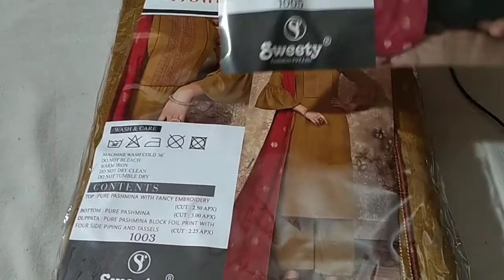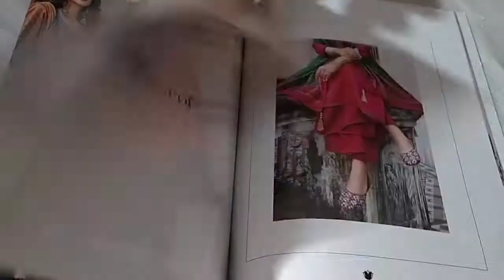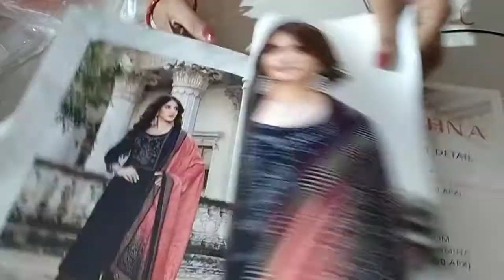srdi k saste sut 🌹🌹 order 8168129160(19/11/2021)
poonam clotth house julana

near bay man bajjar tthane k pass sinema vali gli m tisre no vali Dukan

pemant Google pay fon pey se hogi

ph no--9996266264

distik jind Haryana